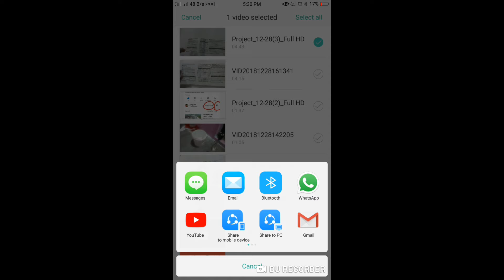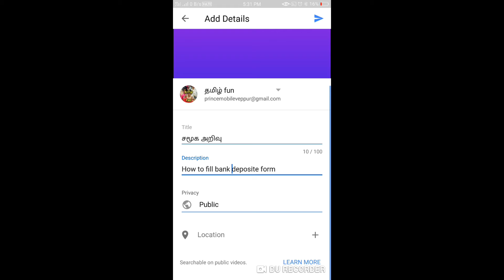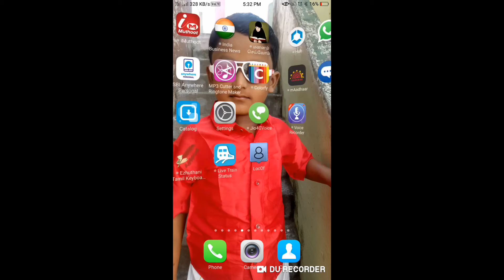How to upload video youtube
How to upload video in mobile very simple